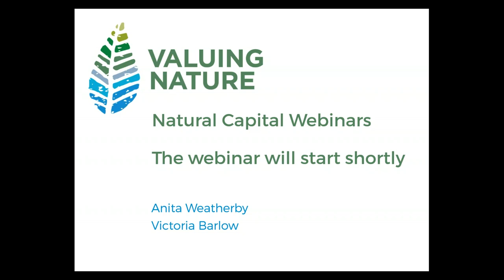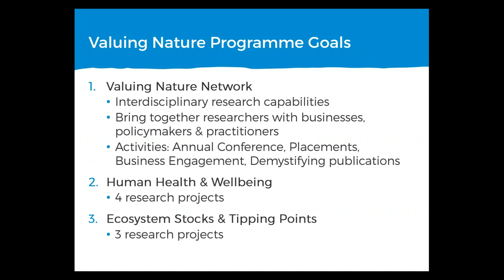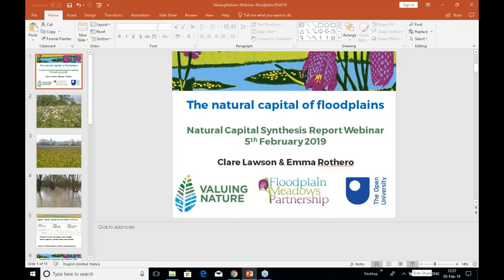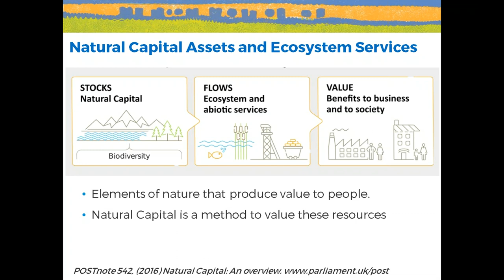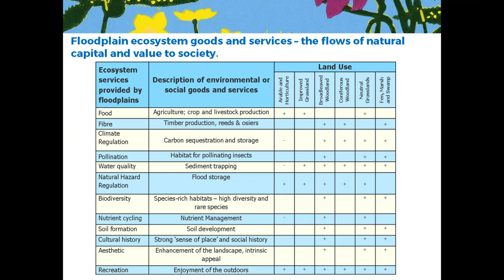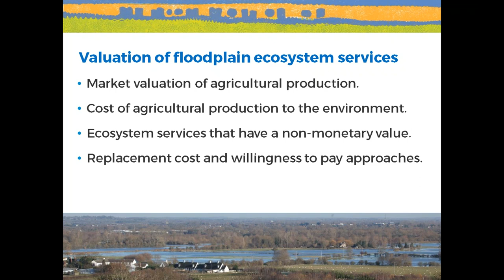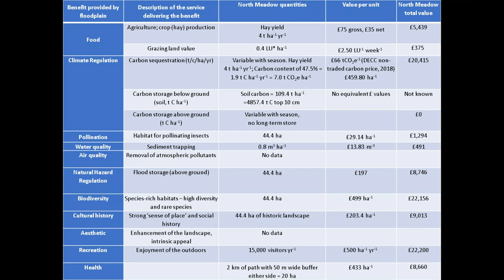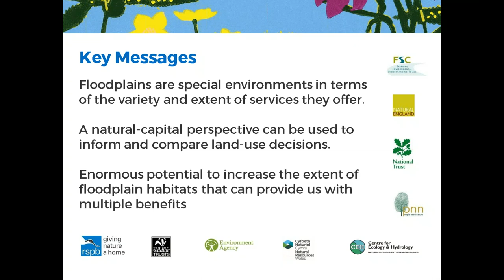Natural Capital Synthesis Report Webinar - Floodplains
5 February 2019, 12:30 - 13:30  The Natural Capital of Floodplains
Clare Lawson & Emma Rothero